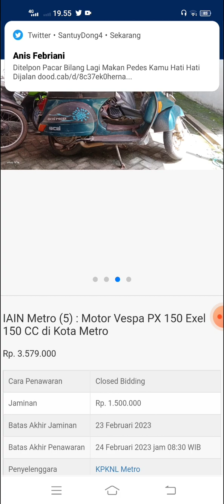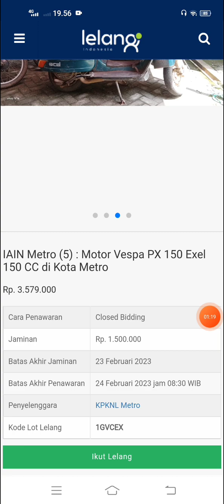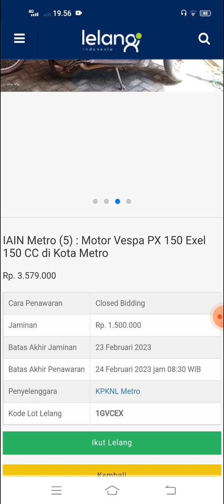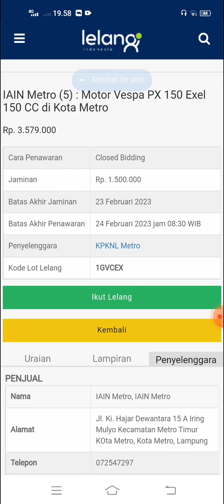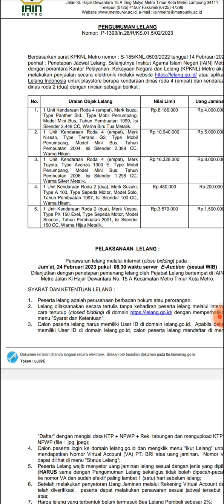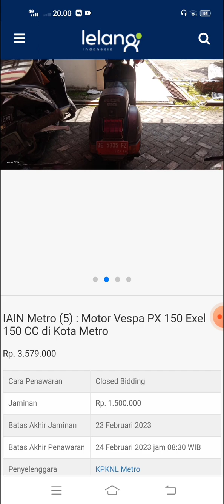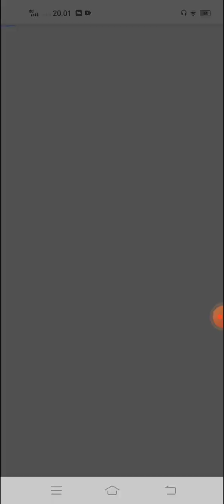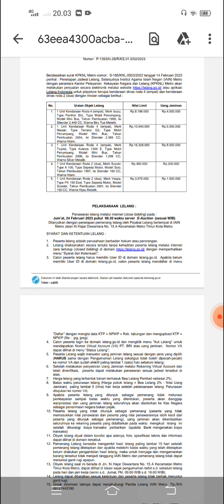PERSIAPAN REVIEW LELANG | VESPA EXCEL P150XF SCOOTER | 24 FEBRUARI 2023 | METRO LAMPUNG